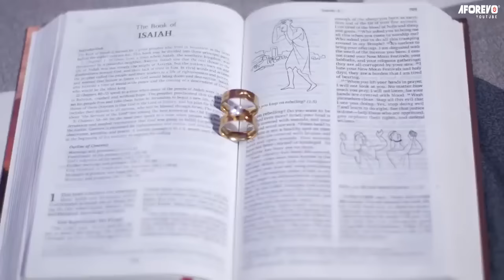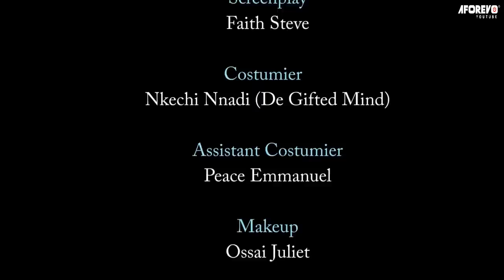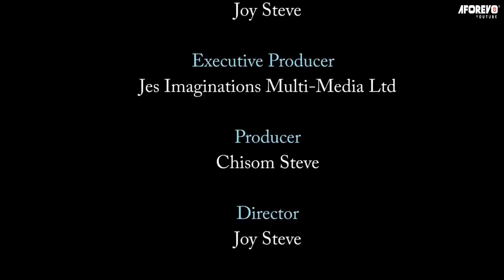CHAQUE FEMME DOIT REGARDER CE FILM ET APPRENDRE - FILM NIGÉRIEN EN FRANÇAIS